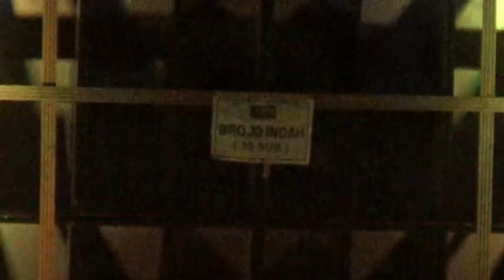CEK SOUND PEMANASAN NGANTANG PUTAR DJ MARSHA AND THE BEAR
CEK SOUND PEMANASAN NGANTANG MALANG PUTAR DJ MARSHA AND THE BEAR